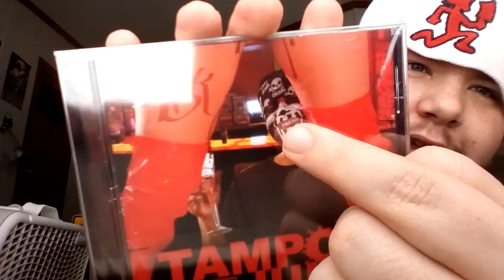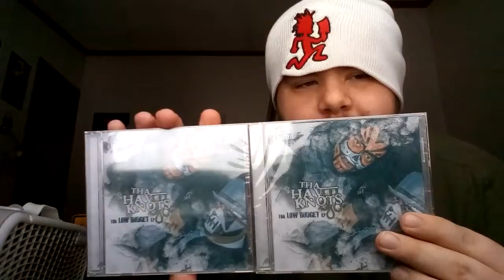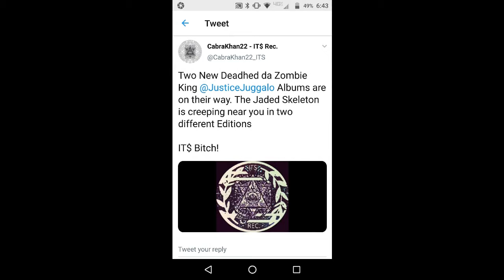Fresh Package From Native World!!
THIS JADED SKELETON OUT NOW!

My links n shit

(For other ZKP releases and latest singles and other ZKP tunage)

(For some old-ish Deadhed classics)